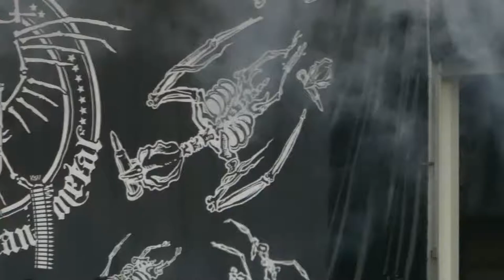Lamb of God - Now You've Got Something to Die For - Live 6-20-18